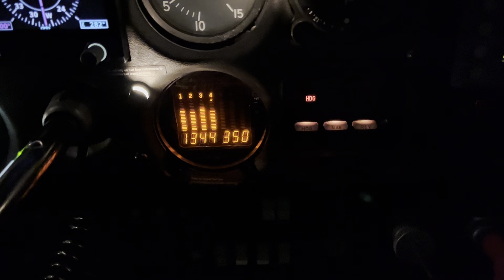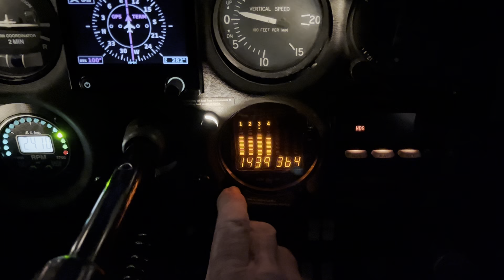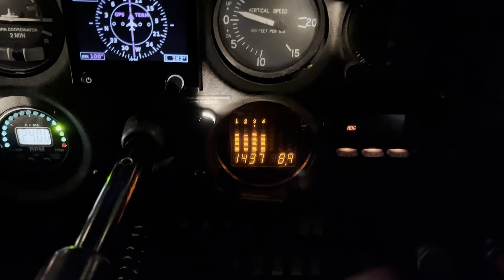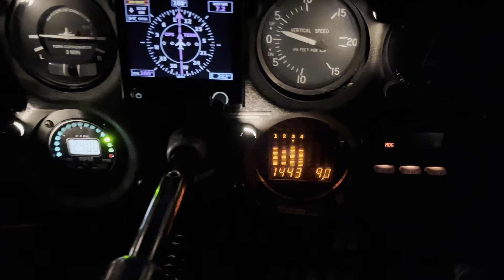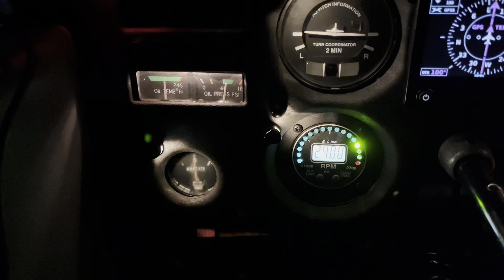First Flight on rebuilt engine. 0-320 J2D. 1981 model Cessna 172P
Sammy Jules in Kennett Mo rebuilt my engine. 0-320-J2D in my Cessna 172P. Ran great. Very nice night to be flying. More power and a lot quieter.